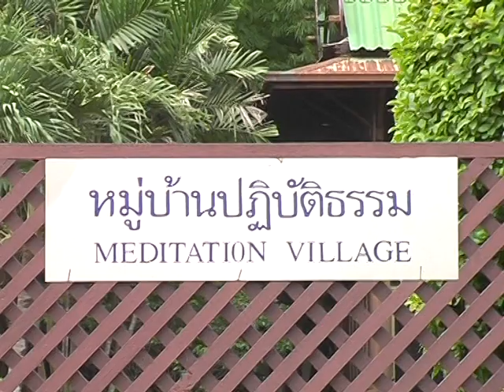470708 ธทย นานาชาติรุ่น 2 ตอนที่ 1